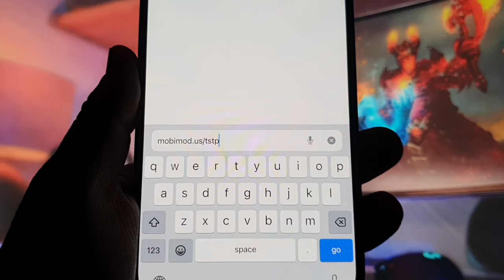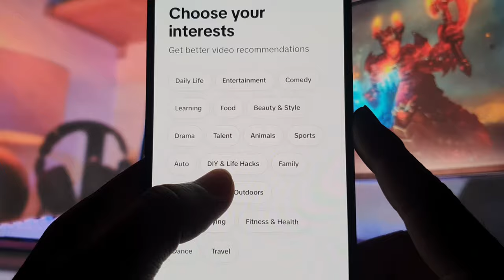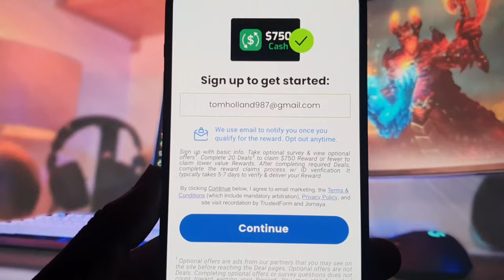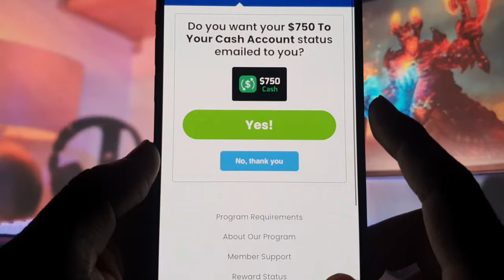Tiki Solitaire TriPeaks Hack Mod 2024 Unlimited Free 9999999 Coins [Android & iOS]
I will teach you How To Get Free Tiki Solitaire TriPeaks Coins | Tiki Solitaire TriPeaks Hack 2024 | Tiki Solitaire TriPeaks Coins Free | Tiki Solitaire TriPeaks Mod | Tiki Solitaire TriPeaks Coins Free | Tiki Solitaire TriPeaks Cheats | Tiki Solitaire TriPeaks Mod APK  | Tiki Solitaire TriPeaks Mod Menu | Tiki Solitaire TriPeaks Hack 2024 | Tiki Solitaire TriPeaks Hack | Tiki Solitaire TriPeaks HACK GET UNLIMITED Coins AND Coins 2024 | Tiki Solitaire TriPeaks FREE Coins. Gaming Tools Are Works 100% Free and Secure! It's Available For All Platforms, iOS and Android, Windows, so players from all around the world.  You will get Unlimited Coins And Coins. Players can improve the gaming experience.  It is very easy, if you follow these tips, you'll be able to do it in just a few minutes. Happy Guys And Good Luck.

In this YouTube video, we present a complete tutorial on how to gain free Coins in Tiki Solitaire TriPeaks using an exclusive hack for iOS and Android devices. Join us as we uncover the secrets to unlocking unlimited Coins, enhancing your gameplay, and unlocking exciting rewards in this addictive endless runner game. Get ready to unleash the power of the minions and dominate the leaderboards with this game-changing Tiki Solitaire TriPeaks hack. Unlocking the Hidden Secret of Tiki Solitaire TriPeaks : Getting 999,999 Coins in Minutes!

Get ready to explore a Tiki Solitaire TriPeaks gaming adventure that breaks all boundaries! In this video, we uncover the extraordinary process of utilizing a Tiki Solitaire TriPeaks Coins Hack compatible with both iOS and Android platforms. This Tiki Solitaire TriPeaks  Free Coins Glitch grants us an astonishing 999,999 Coins in a matter of minutes.